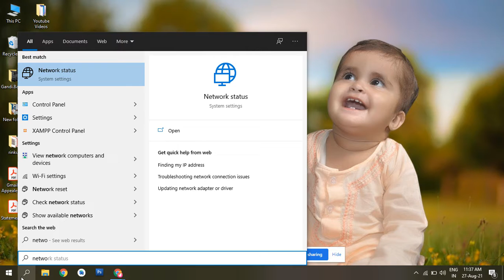Show Saved Wifi Password in Window 10 | Window 10 me wifi Password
How to Show Saved Wifi Password in Window 10 | Show Wifi Password in Window 10 | Window 10 me wifi Password
how to show windows 10 wifi password
hello every one welcome back to my channels today we will show you how to find wifi password in windows ..let go then
Steps:-
1. Search Network & Security Password
2. Click On It and Search Connected Wifi
3. Click on Connected Wifi
4. Click Wireless Properties
5. Click on Security Tab
6. Click on Show Password
Would you like to know what is your wifi password in Windows 10? This video shows you how to find your wifi password on Windows 10 for free. This is very helpful when you have never enter your wifi password in months or years. Then suddenly you get a new wifi device and you have no clue what your wifi password is. This video tutorial will show you how to discover your wifi password without downloading an app.

You can also see how to delete your wifi history. Forget WiFi connection. Basically you will be able to tell Windows 10 to forget/delete wifi history cache for any pass network connections. So if you have ever connected up with any public wifi like for example Starbucks, Public Library, or hotspot...etc then you can delete it out of your computer forever.

Sometimes the best video tutorials are the simple and easy to follow Windows 10 tutorials. This Windows tutorial shows you two Windows settings functions that help you to find your wifi password. This is helpful when you forgot what your wireless password is and you need to give it to a house guest or you have a new wifi device to connect up to your wireless router. Also, keep in mind that a wifi password can be call different names like, network security key, wifi security key, wifi passphase, wireless password and even computer password too.